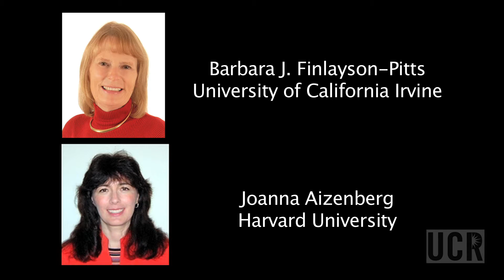87th Annual Colloid & Surface Science Symposium at UC Riverside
An invitation from Associate Professor of Chemical and Environmental Engineering Sharon Walker to attend the American Chemical Society's 87th Annual Colloid & Surface Science Symposium at UC Riverside, June 23-26, 2013. Keynote speakers will be Barbara J. Finlayson-Pitts, UC Irvine, and Joanna Aizenberg, Harvard University. There will be 12 concurrent sessions in such areas as atmospheric and surface science, energy conversion and storage, medicine and drug delivery, and sensing for biomedical and environmental applications.